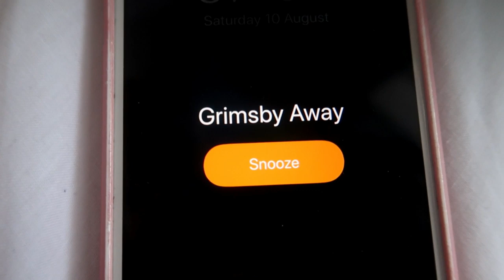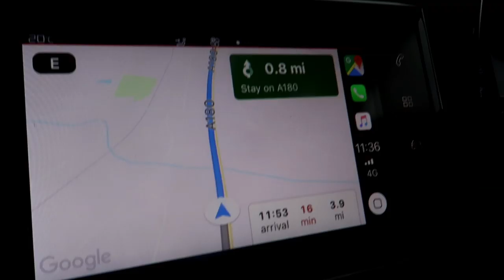PYROS AND AWAY DAY SCENES - Grimsby Town 1-1 Bradford City AWAY Match Vlog Ft Jordan WR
*PLAYER RATINGS*
O'Donnell - 9 (MOTM)
Mellor - 6
A. O'Connor - 7
Richards-Everton - 7
Henley - 5
Anderson - 5
Palmer - 6
Gibson - 8
Doyle - 5
Donaldson - 7
Vaughan - 8
Leave a like for more